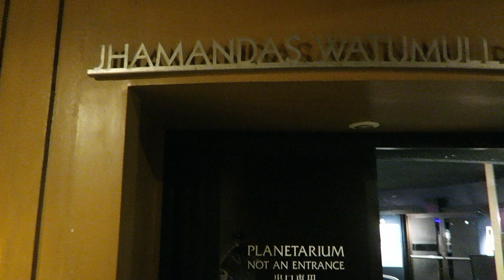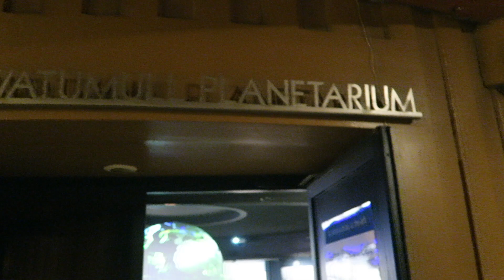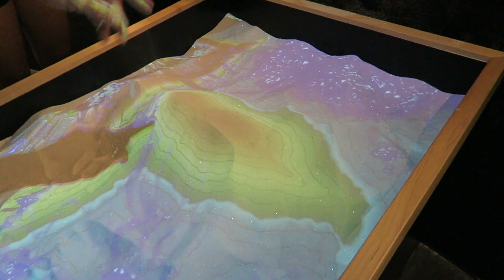Night at the Museum | Hawaii Planetarium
Looking for something to do with the family or a romantic date night under the stars? Check out this fun activity as we explore the Bishop Museum Planetarium at night. OooOOO

Every 1st Saturday at the Bishop Museum in Honolulu, Hawaii

""Explore the night sky in our digital planetarium and through our observatory telescope! The Stars Tonight will now be showing once per month, on the first Saturday of each month from 8 p.m. to 9 p.m.""

Thank you for the thumbs up and comment

Oahu 🌸